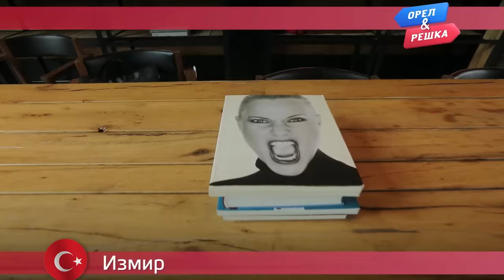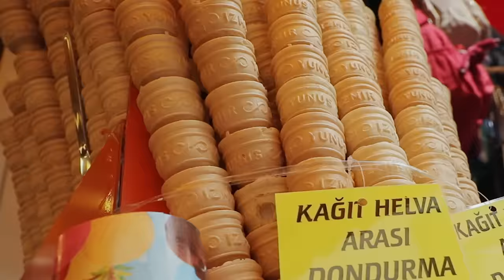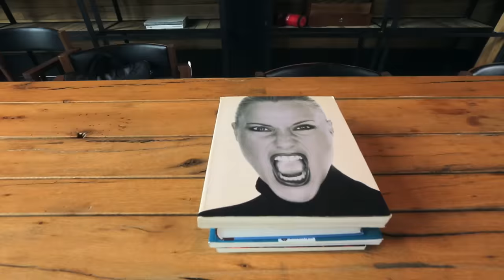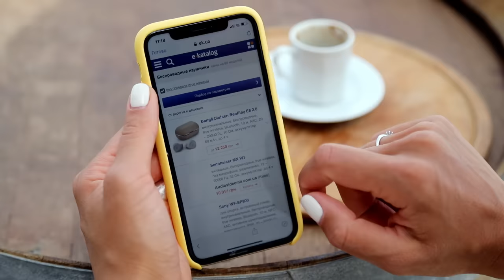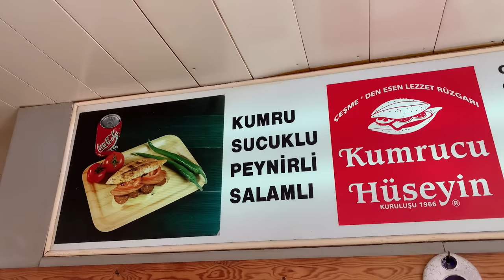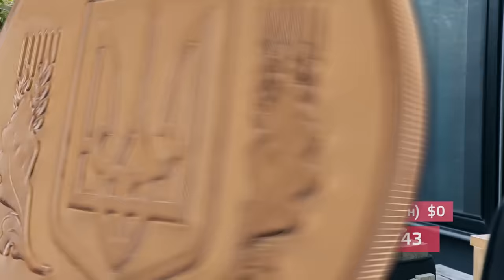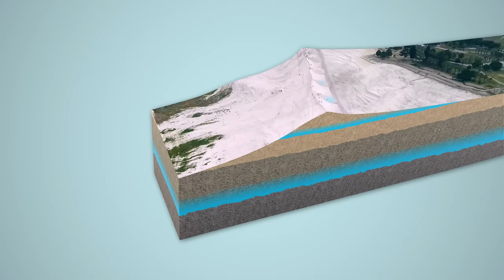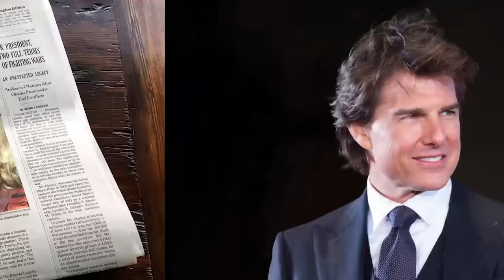Измир. Орёл и Решка. Морской сезон-3 (rus, eng subs)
Орёл и Решка. Морской сезон/По морям-3 (Heads and Tails. Sea Season 3) в Измире (İzmir), Турция (Turkey). Измир - один из самых популярных курортов Турции. Коля Серга и Алина Астровская намеренны проверить, достоен ли город такого звания. Устроить обзор местных пляжей, попытаться отобрать у турецких торговцев мороженные их лакомство, увидеть самое глубокое и чистое озеро Турции - озеро Салда и Храм Артемиды — одно из Семи чудес античного мира. Усаживайтесь поудобнее, начинаем наш вояж!

✈️Орёл и Решка. Морской сезон/По морям-3 благодарит за поддержку Общественную организацию "Відчуй".

Орёл и Решка. Морской сезон-3 завершен. Уже даже вышли два выпуска Неизданного. НО! У нас, оказывается, еще осталось что-то в тайничках. Вот мы и подумали: зачем добру на полках пылиться? Лучше с вами поделиться😜 Так что смотрите, как выглядят рабы Алины Астровской😂

орел и решка алина астровская орел и решка морской сезон